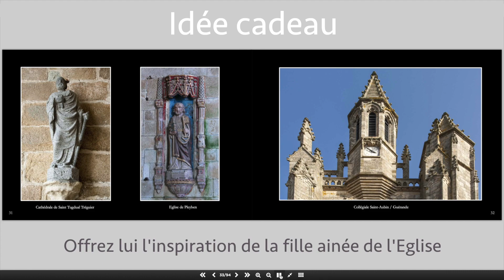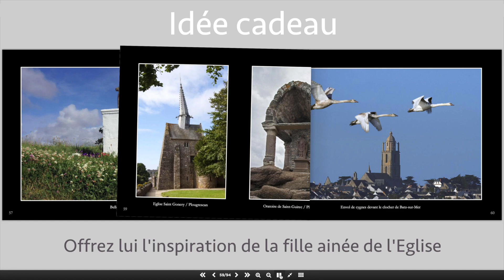PATRIMOINE & RELIGION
Alain Guillou Photographe vous offre dans cet ouvrage un parcours nostalgique montrant un patrimoine religieux d’une grande beauté. Son expérience de vie lui fait lancer une alerte sur l'une des principales raisons de sa dégradation intimement liée à l’histoire d’un pays dont la culture est menacée de disparition.
Idée cadeau : offrez lui  l'inspiration de la Fille ainée de l'Eglise